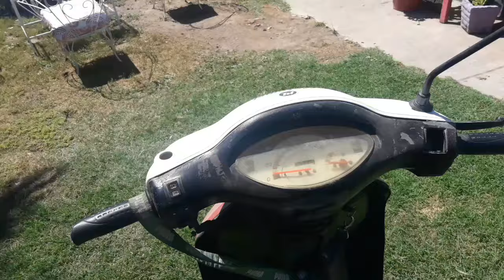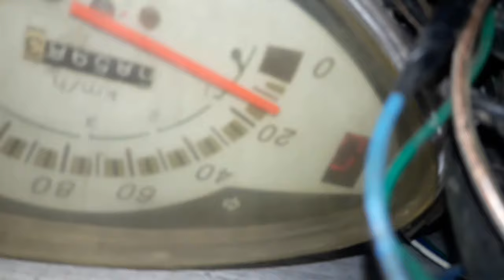Restaurando una moto appia 110cc por menos de 10 mil pesos (50 usd)